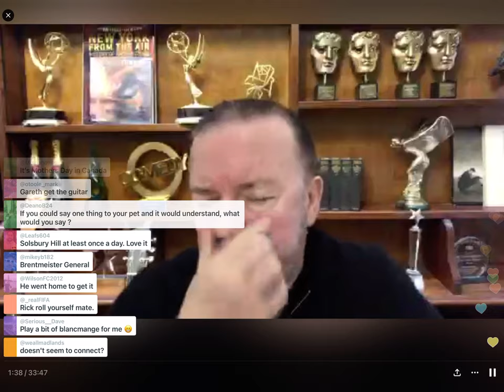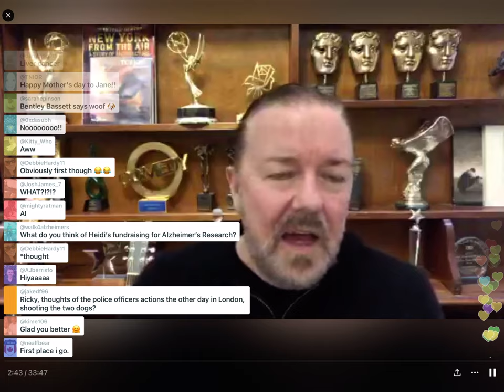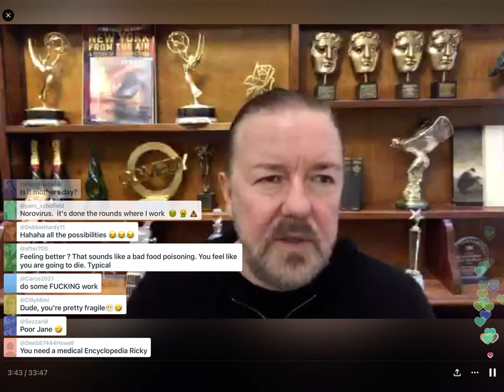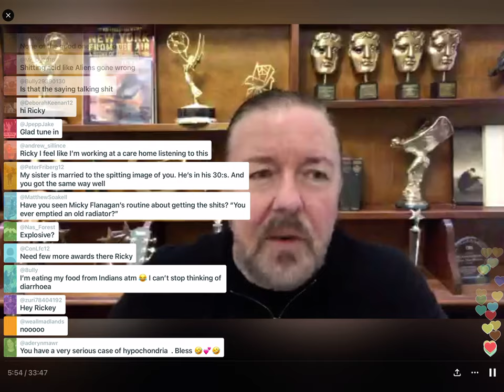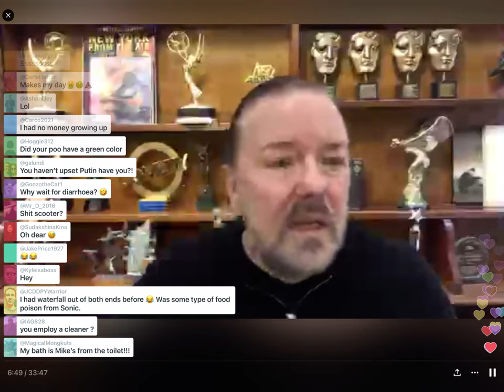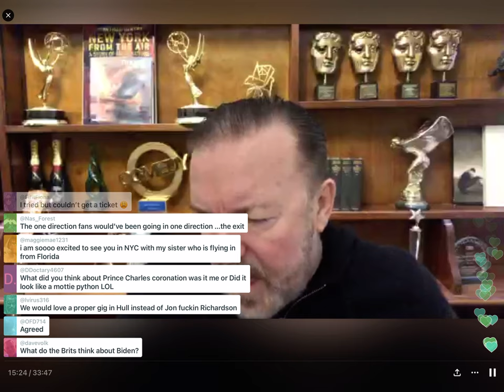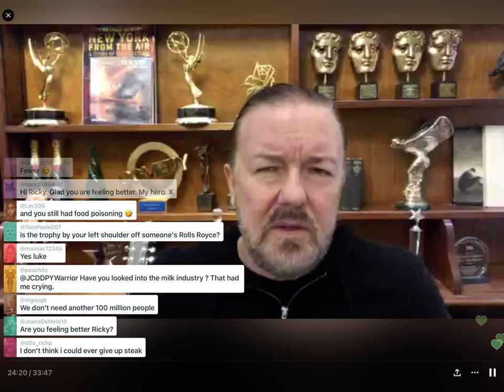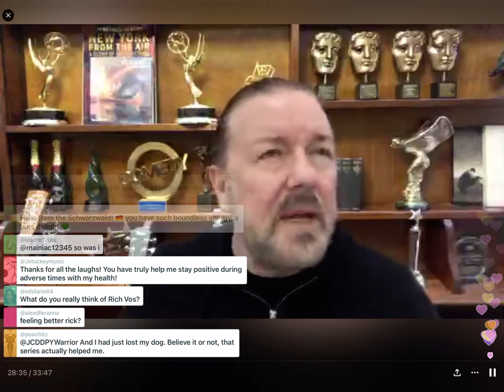Ricky Gervais 14/05/2023 Facebook Live